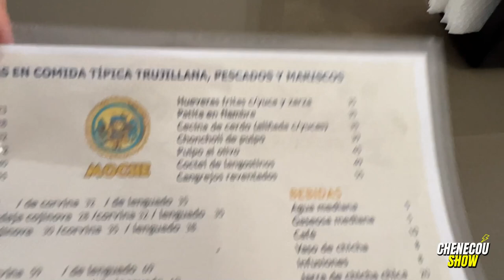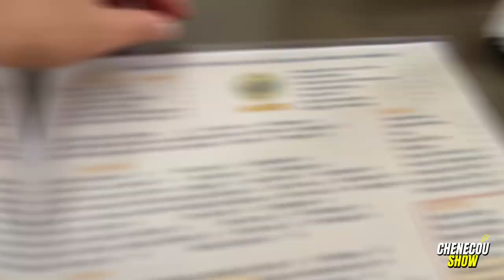visito un restaurante de TRUJILLO Y ME COMO ESTE ANIMALITO Y PASA ESTO - REACCIÓN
visito un restaurante de  TRUJILLO  para COMER CUY Y CABRITO POR PRIMERA VEZ